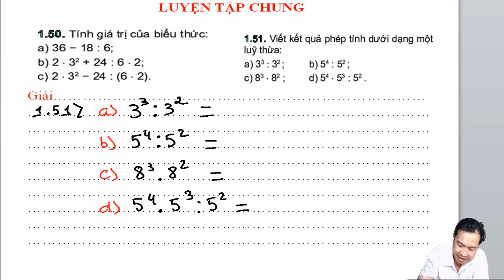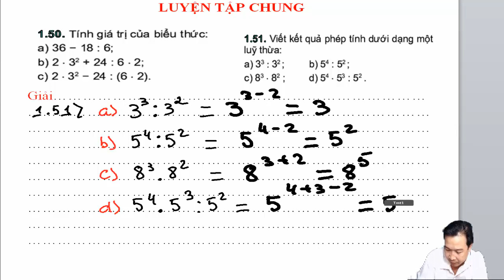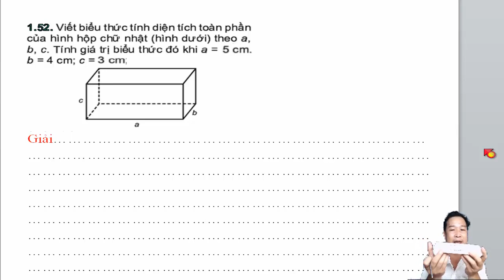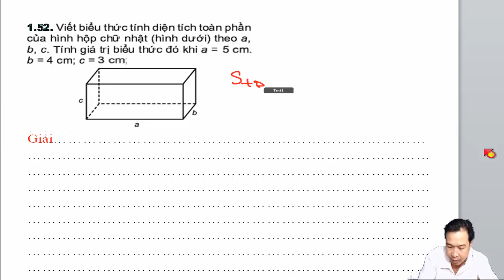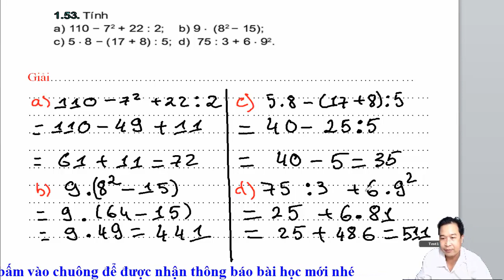Toán 6- Kết nối tri thức với cuộc sốn - Bài 7 :Luyện tập chung